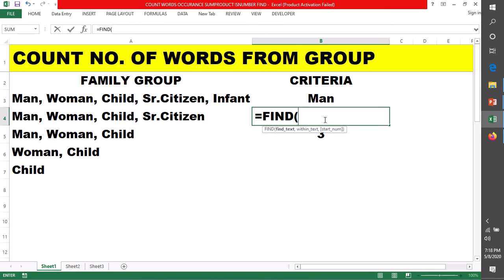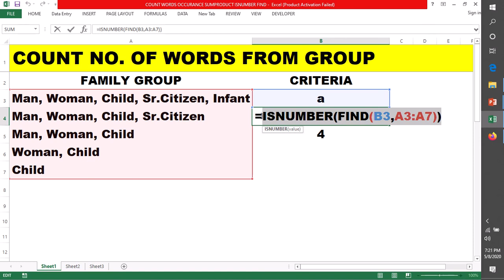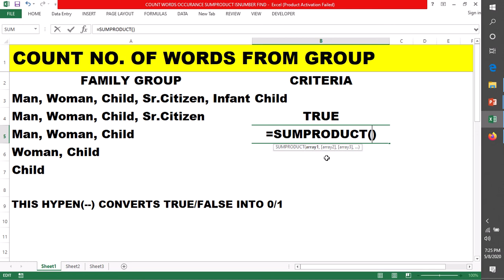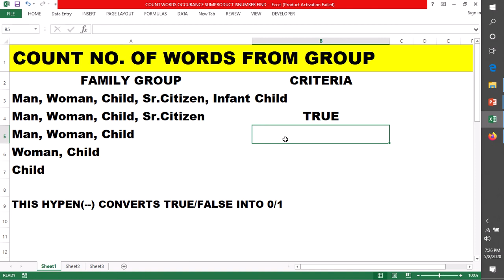COUNT WORDS FROM GROUP USING SUMPRODUCT EXAMPLE 3 USING ISNUMBER FIND EXCEL FUNCTIONS| DATA ANALYZE